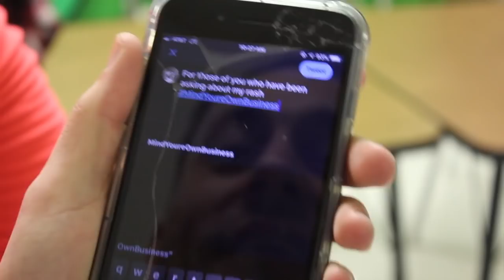FEAR FACTOR ||| Bellmont High School Vlog #3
Bellmont High School Vlog is a student ran production from our Radio/TV Program. We will be uploading regularly- get to know our program and students!